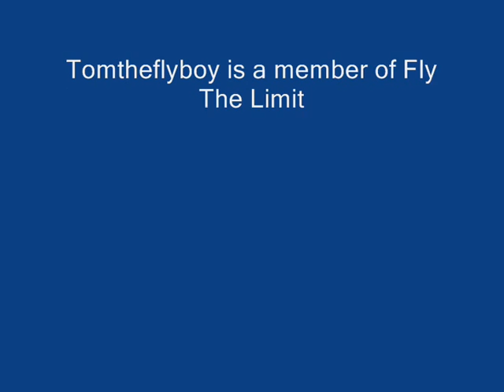The winds of flight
My latest video, a flight over Alaska.
I filmed it from the Pilots point of view (Thats why there is alot of shots with the panel)